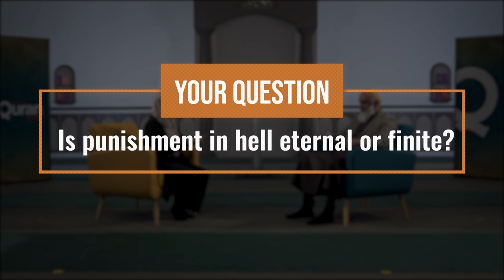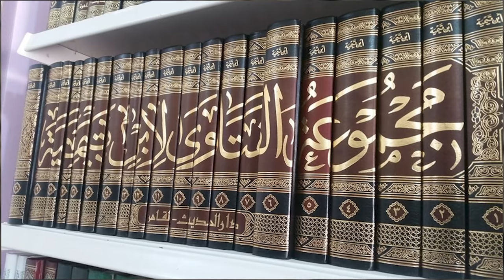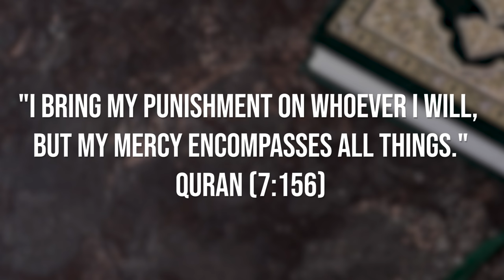Is Punishment in Hell Forever? | Dr. Shabir Ally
"Is punishment in Hell eternal or finite?" Dr. Shabir Ally responds to this question from a viewer. He explains that for a long time, he held the simplistic view that Hell was forever. But he asks us to consider what that means for our understanding of God. Does it align with God's kindness and mercy to think of God watching people burning forever? Dr. Shabir says that important scholars in history said that Hell was temporary. He cites Ibn Qayyim al-Jawziyyah, who argues that Paradise is forever but Hell isn't, and Dr. Shabir describes some of his arguments.